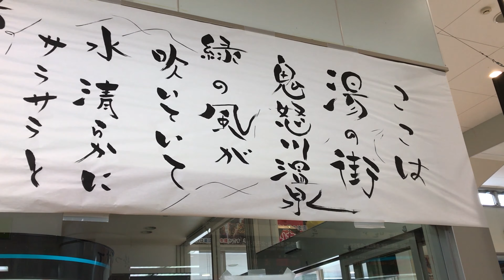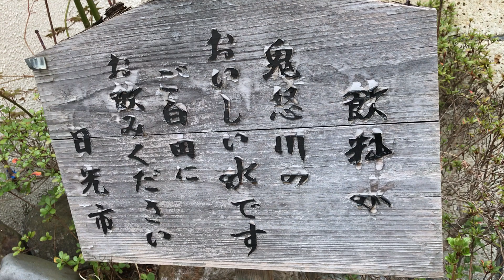温泉ふえす 栃木県 鬼怒川温泉でひとり旅 / onsen japan tochigi Kinugawa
温泉ふえす 栃木県・鬼怒川温泉ひとり旅
人生で初めて一人で温泉旅行
鬼怒川温泉の光と闇を知り、温泉初心者のぼくはショックを受けた旅でした。

鬼怒川温泉オートキャンプ場　「上滝乃湯」

鬼怒川温泉好き&ひとり旅好きな方

【関連動画】